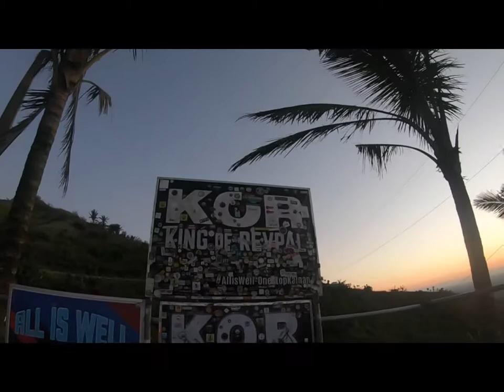Chasing Sunset -Tagaytay Afternoon Rides